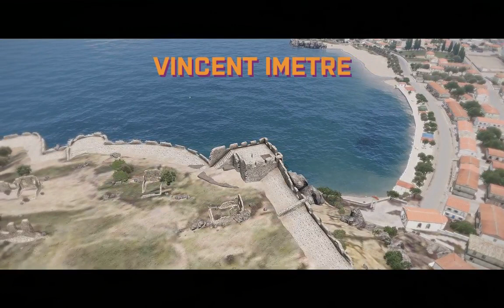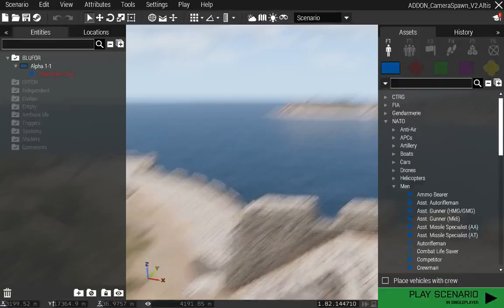Arma 3 - Altis Life Script - Spawn Camera